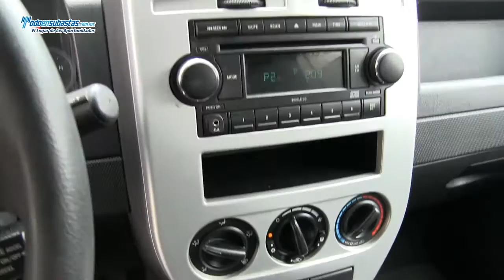Jeep / Compass / 2008